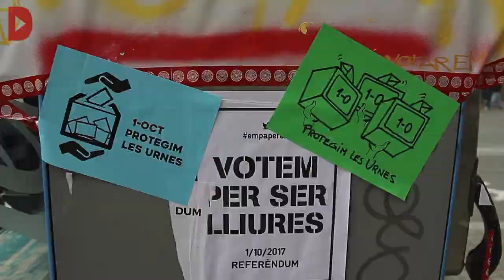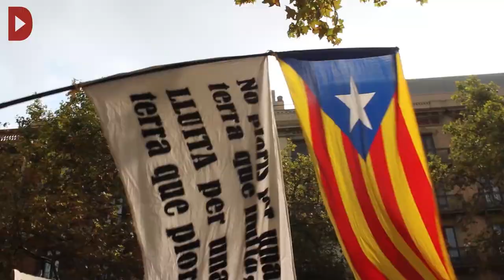Els estudiants buiden les aules i omplen els carrers per defensar el dret a decidir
Audiovisuals: Núria Gebellí i Pepa Roselló

Desenes de milers d'estudiants es manifesten en defensa del referèndum des de la plaça Universitat de Barcelona. La pancarta de capçalera d'Universitats per la República crida: "Buidem les aules, defensem el referèndum". Les manifestants criden de nou "Els carrers seran sempre nostres" per la Gran Via, direcció a la plaça Espanya. Els bombers s'han sumat a la manifestació estudiantil, amb crits per part de les estudiants de "més bombers, menys policia", i organitzen un cordó de seguretat al pas per la comissaria de Mossos de plaça Espanya. El veïnat fa repicar les cassoles des dels balcons de la Gran Via. Segons el càlcul de la Directa, les manifestants ocupen una superfície de 30.000 metres quadrats i hi ha una densitat de tres persones per metre quadrat, que sumarien un total de 90.000 persones.